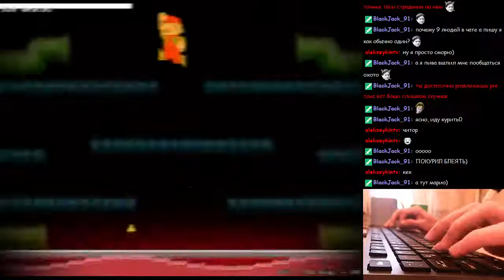I Wanna Be The Boshy - World 3 [Part 1] (Rape-Mode on 100%)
"История о том как Блек ходил курить"
Part 1 of World 3 on Rape-mode (Rage-mode) and Boss Mario. Next time I will return to this world to gather the secrets. Like in World 1.

:P